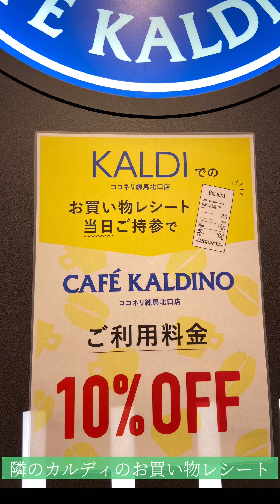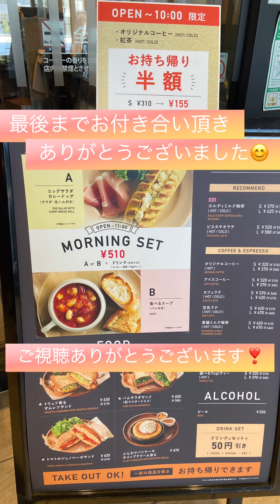練馬駅/ココネリ/カフェカルディーノ